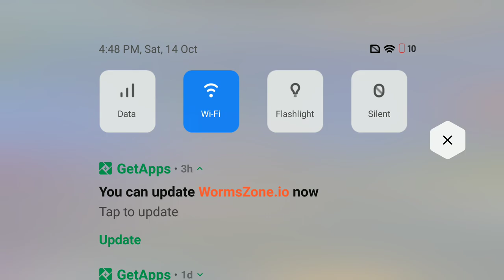15 November 2023